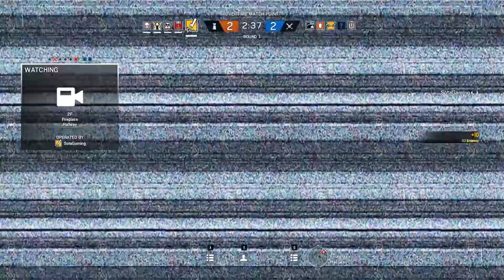Midweek Mashup 2